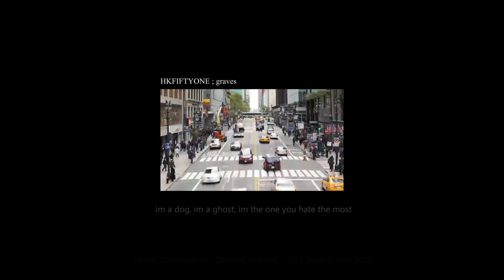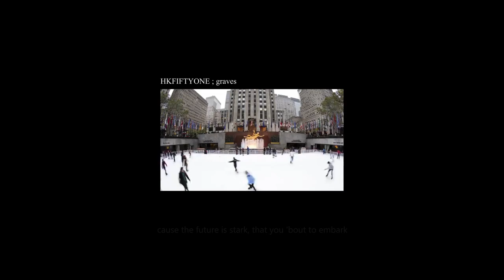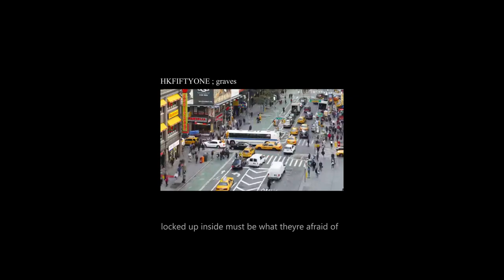HKFiftyOne | graves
Cinematic used in video ;

†witter;

im a fuckin peice of shit, why you always gotta bitch
let me sleep in if i wanna, get the fuck up off my dick
know my mind is really sick cause i like it when you kick
-in me down cause i deserve it when i cant learn a new trick

im a dog, im a ghost, im the one you hate the most
im that toxic drink youre pouring raise me up propose a toast
this ones for all of the loosers, the forgotten, diagnosed
cause im one of you but im the king i really hate to boast

if you march right to your grave

scars on my wrist so you see what im made of
call me a freak i dont know why they hate us
bargained a price but they must not of paid one
locked up inside must be what theyre afraid of

i recorded all my verses, but im still dead like some hearses
and im trapped inside my body i feel like i need some nurses
i feel like i need some surgery, for all the shit thats hurting me
but im a ghost im never seen, i know that yall aint heard of me

write down in chalk, all the shit that i lost
while i run out the clock, just before it gets washed
know the year has been hard, got you down in the dark
cause the future is stark, that you 'bout to embark

x2

i been living with the pain, yeah
but i know ill be okay, yeah
if you march right to your grave, yeah
nothing will ever be the same, without you